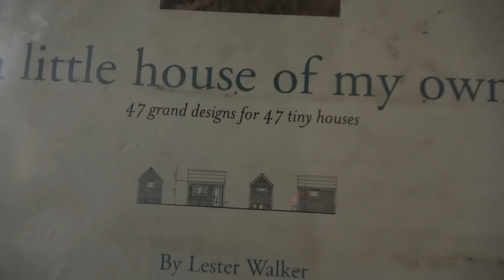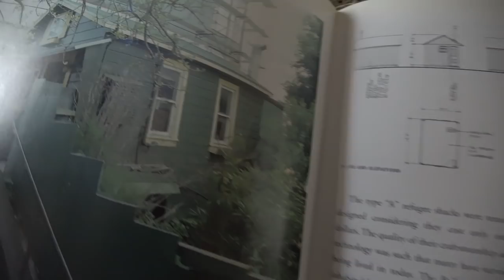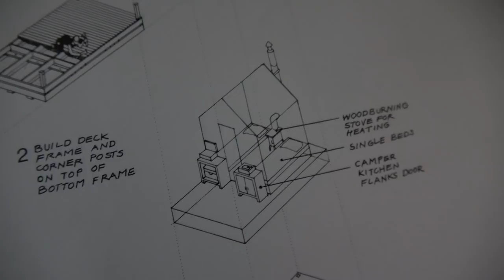MAPLE SYRUP at the SUGAR SHACK in the Woods! | Home Made Evaporator Built from Scrap Metal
In this adventure we put our home made maple syrup evaporator to good use by boiling down over 50 liters of sap into maple syrup at our small cabin in the woods.  This is about making something sweet from practically nothing, from liquid sap from a maple tree to delicious maple syrup which we drizzle over fresh made pancakes on our wood stove.

Over the course of the season we will see just how much maple syrup we can make.  To make 1 liter of syrup, we need to collect and boil down 4 liters of sap.  This takes a lot of time and patience to boil off most of the water to leave mostly sugar in the syrup.

Spring is really a great time to get outside and catch up on all the missed sunshine and get much needed fresh air and vitamin D from the sun.

Collecting sap is done with a pull sled provided by Pelican company in containers we got for free from the bakery section at the grocery store.

We drill in holes in the sugar maples at an upward angle and the sap will flow anytime the temperatures change from below freezing to above freezing.  The sap will stop flowing as the season wears on, so timing is critical.  The sap starts off really clear, but will be richer and darker as the season goes on.

We filter our sap through a t-shirt, but you may want to use something finer like cheese clothe.  We find that the extra stuff just enhances the flavor profile of the final syrup.

To make maple sugar, just keep boiling the syrup and it will boil off all the water leaving just sugar.  Syrup forms at 212F or 107C and should be removed, cooled and then stored in tight containers.  It can be kept frozen for a very long time, or  refrigerated for a few months.

If mold forms, scoop it off and you can still eat it, but the flavor will be off.

Serve fresh maple syrup over pancakes, french toast, or just drink it straight up.

I'll show you how to tap a tree, talk about the right conditions for sap flow, the concentration of sugar in sap, how we collect and boil the sap from start to finish!  I'll show you how maple syrup is made using a cheap homemade evaporator!

I'll show you have to make a homemade maple syrup evaporator for cheap or FREE!

I'll introduce my real brother and tour his modern homestead, the location of the Native American garden and show you all the firewood he collects for free, and how he stores and cuts it.